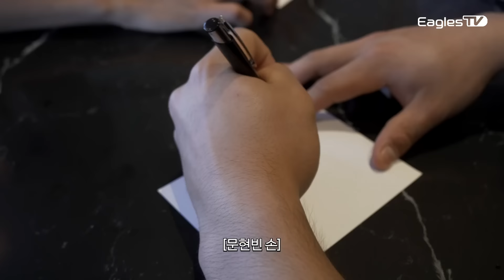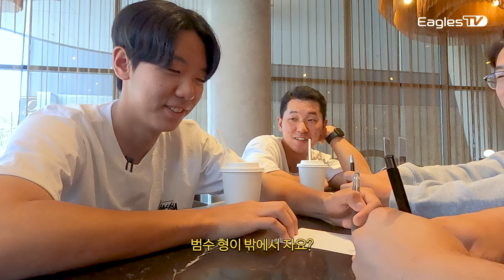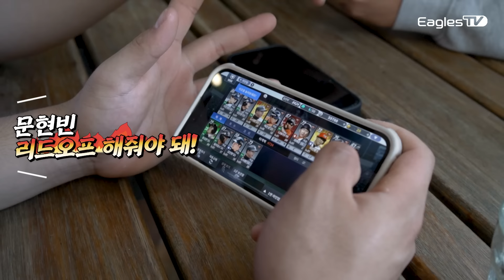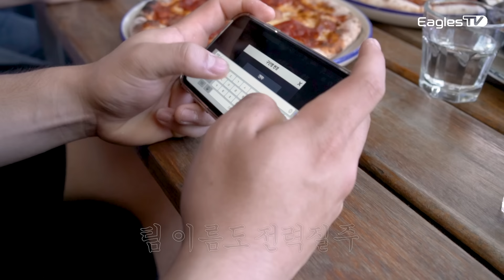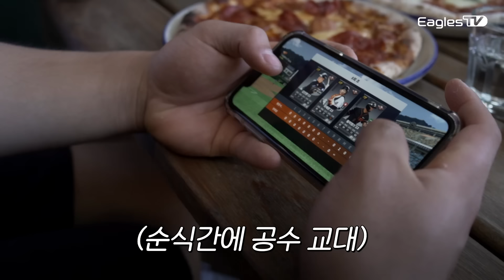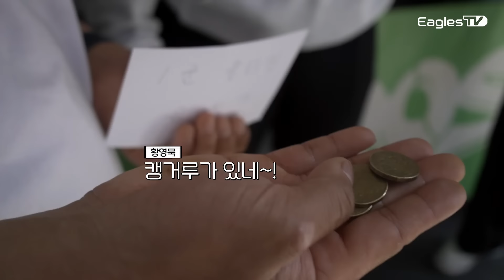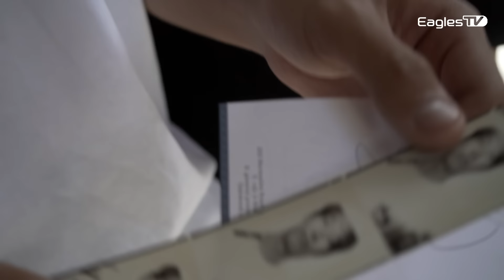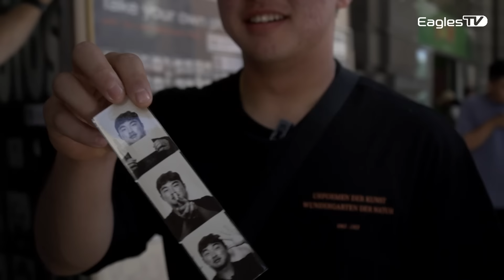50년 된 즉석사진기에서 본인 얼굴에 놀란 멜버른 MZ들｜김서현, 문현빈, 황준서, 황영묵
컴프야 2024에서 김서현 대신 김서현 카드 뽑고 싶다면

③  우편함에서 아이템 확인